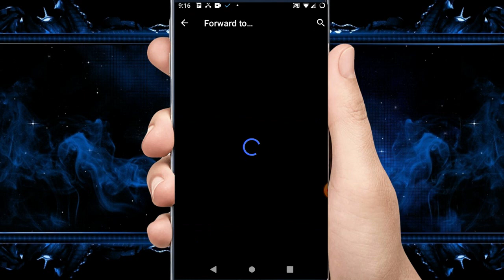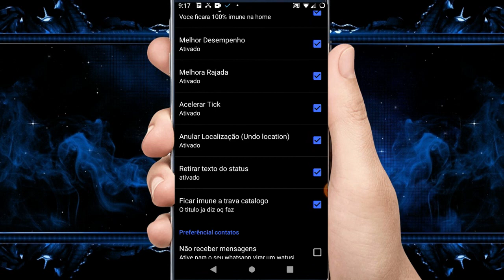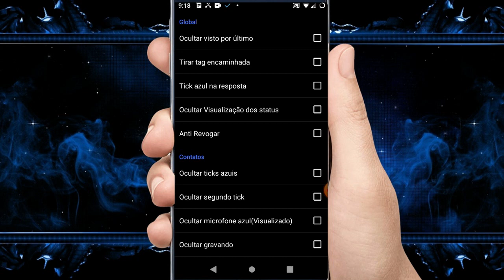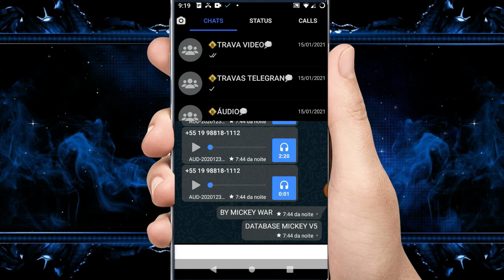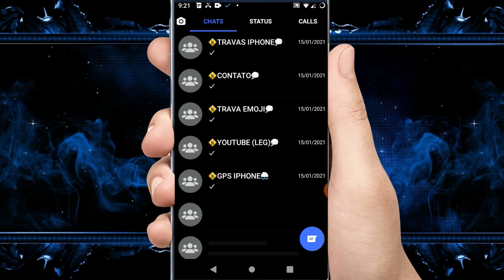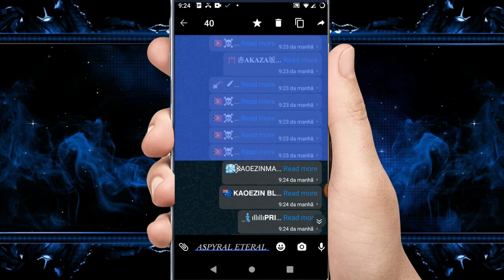SAIU! O MELHOR WHATSAPP PRIVADO IMUNE A TUDO + CONTADOR IMUNE A NOVA TRAVA SLAYER IMUNE DE GUERRA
LINK DO WHATS DO VIDEO

travazap,rajar zap,whats imune,soldado de luz trava,download travazap,whats imune a soldado de luz,pack travas whats,trava whats imune,terremoto v12,fsociety v2,trava contato,davizin maker,davizinmaker,DAN PLAY,dan play,danplay,trava documento whatsapp,whatsapp imune a trava documento,whatsapp imune secundario,whatsapp imune de guerra,whatsapp imune que aguenta fcc,whatsapp imune q aguenta varias pessoas rajando,whatsap imune com contador e rajada infinita